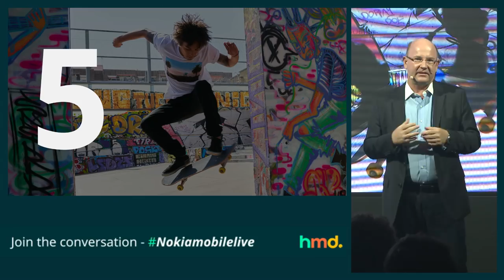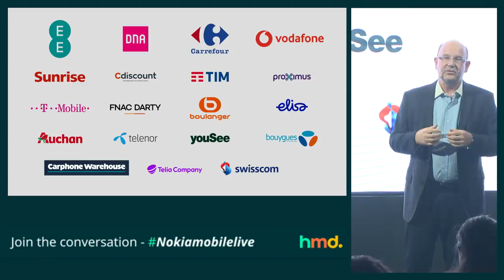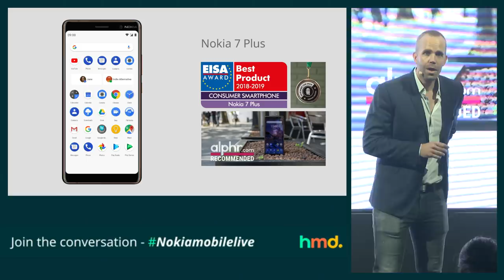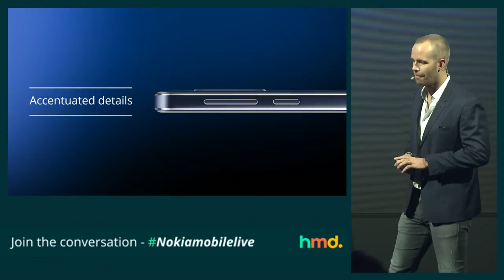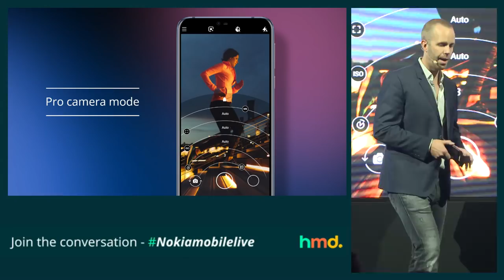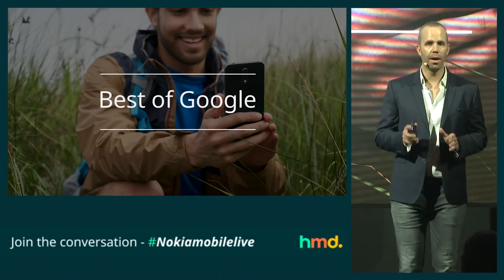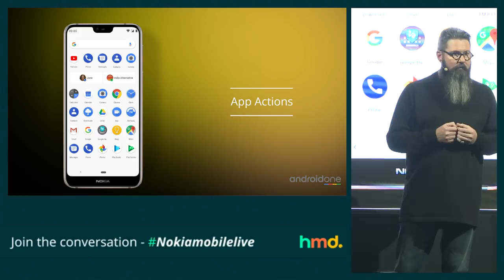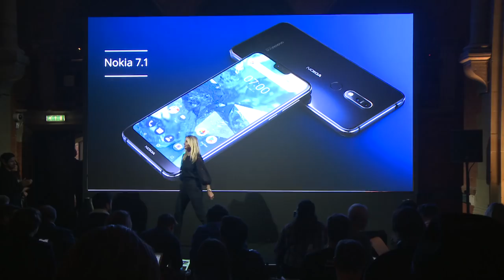Nokia phones announcements live from London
Want an exclusive look at our next launch? Join our event on 4th October to watch our live announcements!